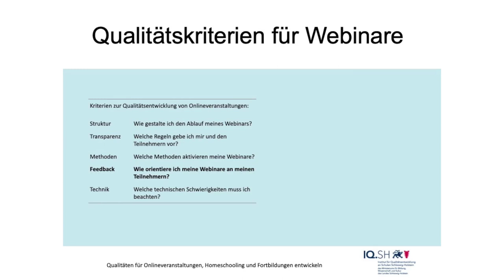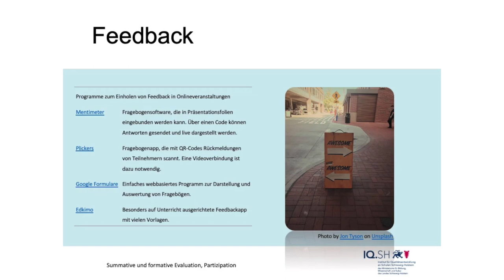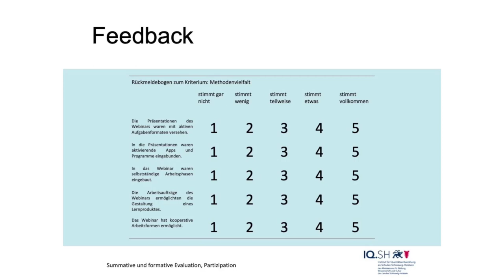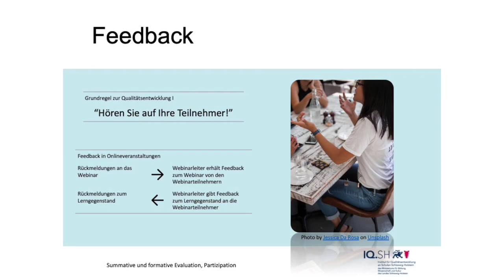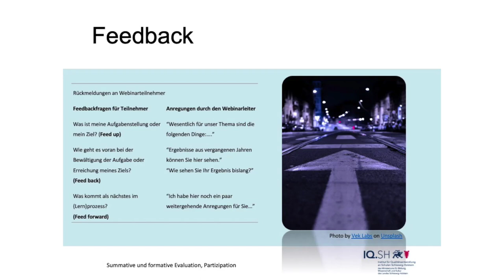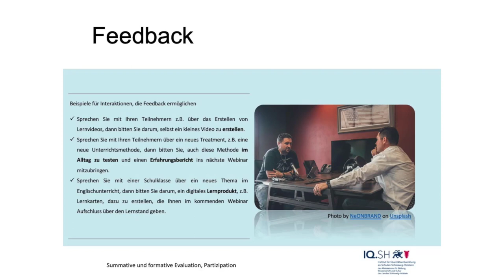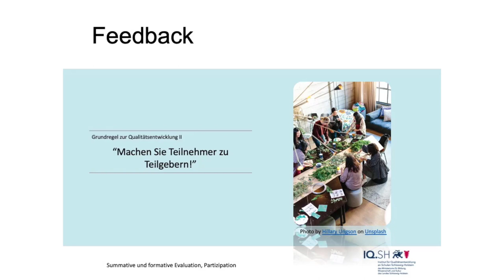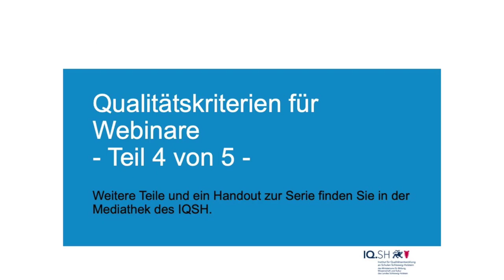Qualitätskriterien für WebinareTeil 4 - Feedback